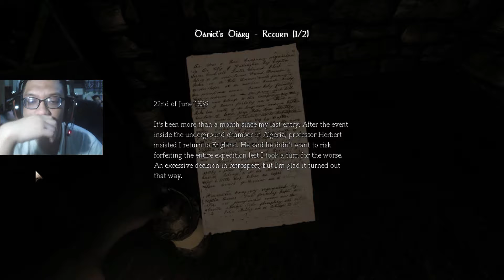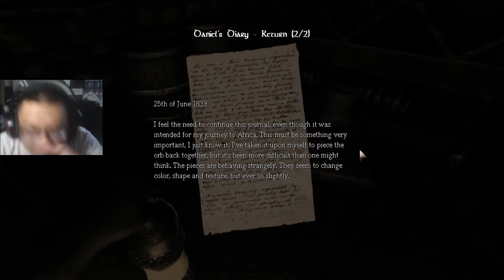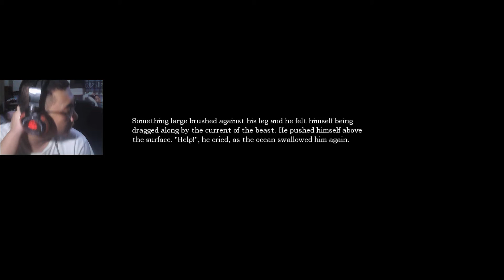Amnesia: The Dark Descent - Part 3: Refinery, Cellar Archives, Archive Tunnels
Amnesia: The Dark Descent is a survival horror adventure video game by Frictional Games